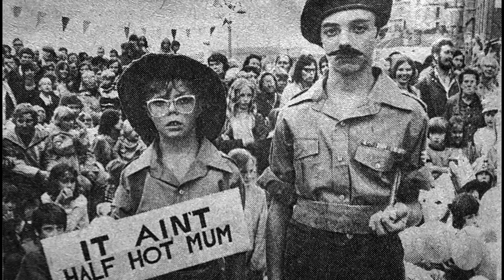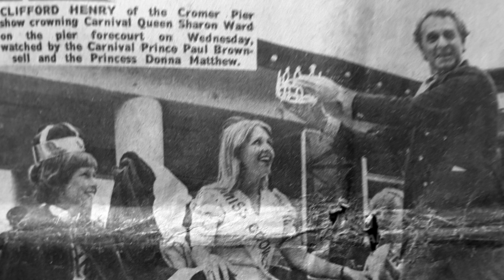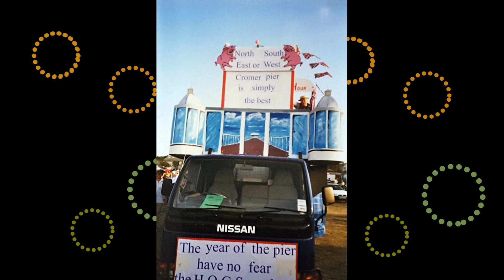Cromer Carnival 50 plus Part 4 - lots more of your photos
Another selection of stills which have been contributed to celebrate the 50th anniversary of the current series of Cromer Carnivals. It starts with a batch from 1980 and after that you'll have to guess! And yes, there are more from earlier carnivals of the 50s and 60s.